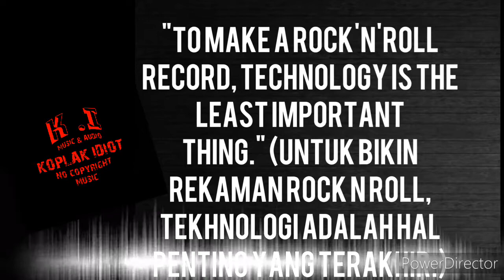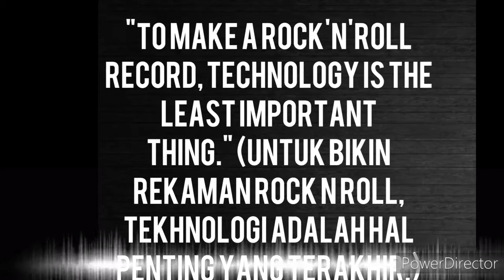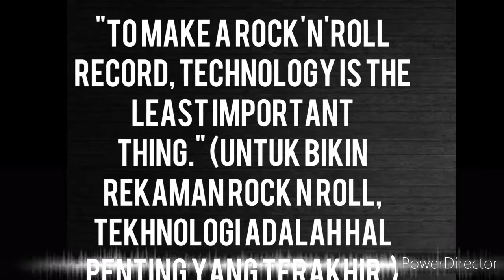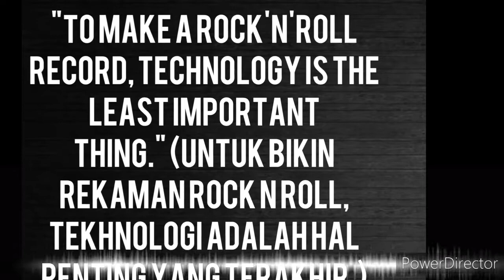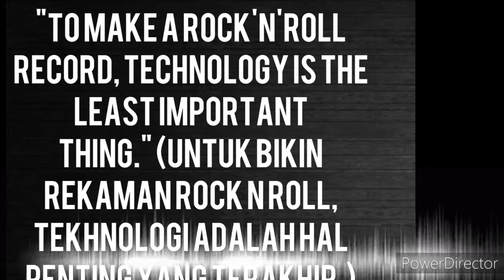NICK EYRA- Drifting Away (COPYRIGHT FREE ROCK MUSIC) New western song 2021